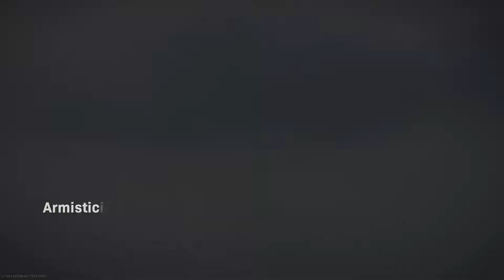Call of Duty® Modern Warfare® 20210212014440